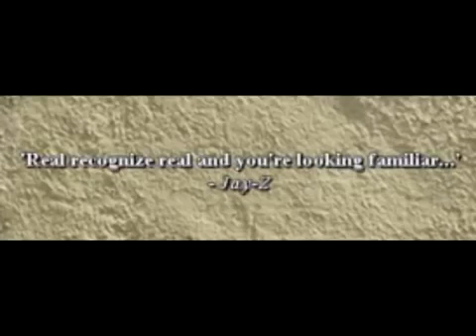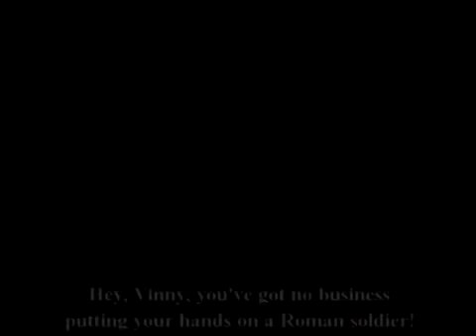Vinesauce KY The You Testament